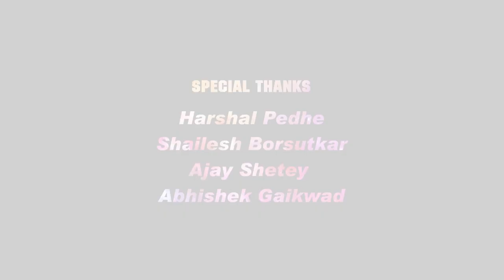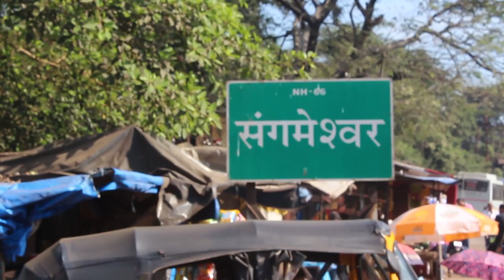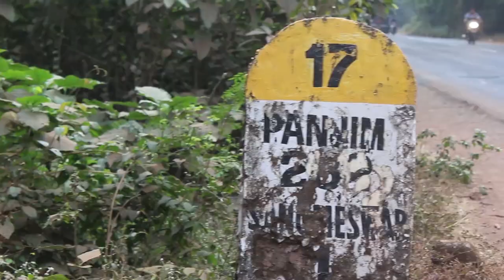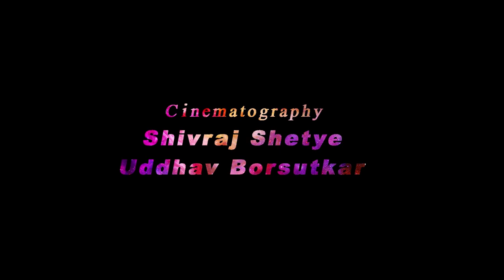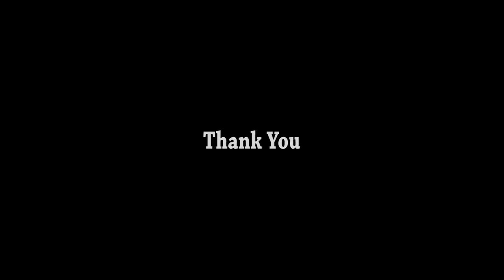Shimpane | Documentary of Sangameshwar Shimpane Utsav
Documentary of sangameshwar shimpane utsav
A Film By
Uddhav Shailesh Borsutkar
Shivraj Ajay Shetye
Directed By - Uddhav Shailesh Borsutkar
Asst. Director - Shivraj shetye
Narrated By - Shrinivas Pendse
Writer - Parth kokate
Edited By - harshal pedhe & Uddhav Borsutkar
Cinematography - Uddhav Borsutkar & Shivraj shetye
Painting Artist - Sanket Rahate, Parth kokate, Rohit khapre